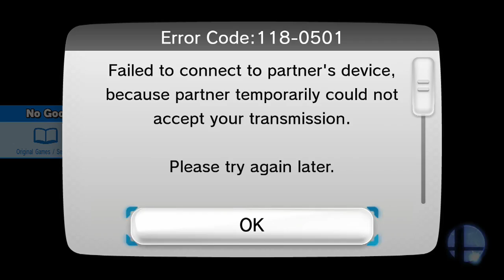For Glory Wii Fit Trainer W Commentary Super Smash Bros Wii U